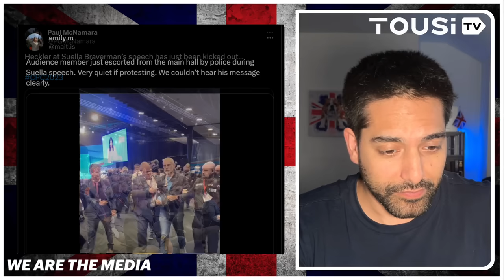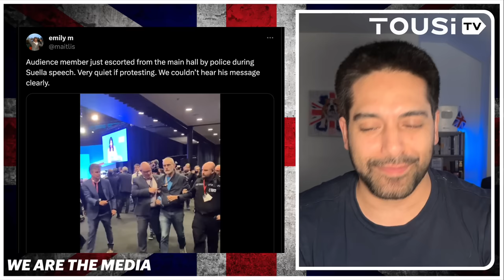🚨 BREAKING: Tory Member REMOVED From Conference For HECKLING Suella Braverman